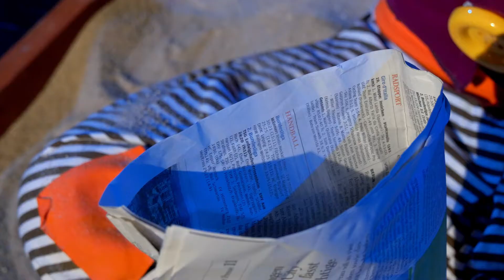Efeu und die Dicke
Ein Clownsmärchen von Mauro Guindani
Regie und Darsteller: Isabelle Weh & Alica Weirauch
Film: Josefin Kuschela